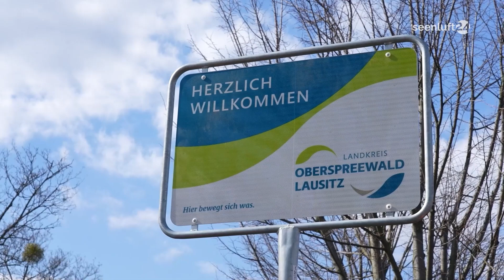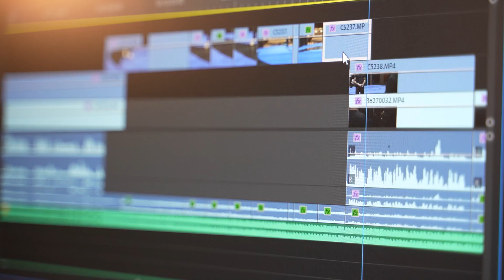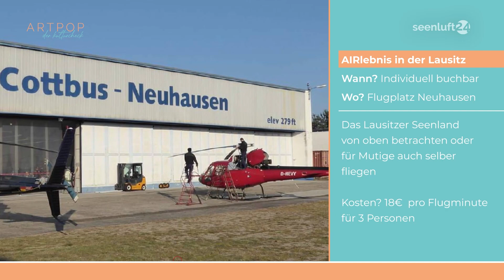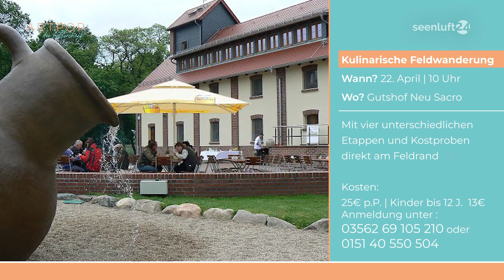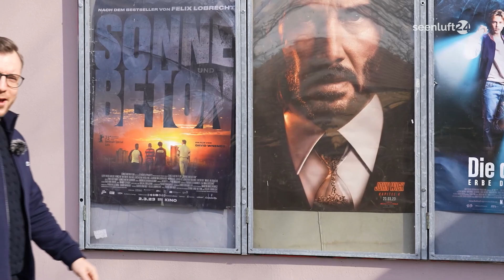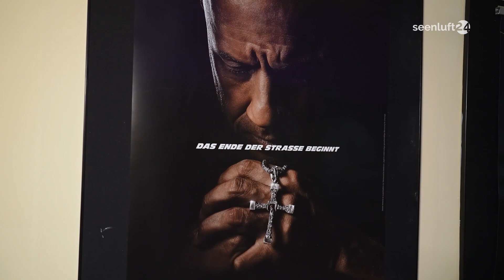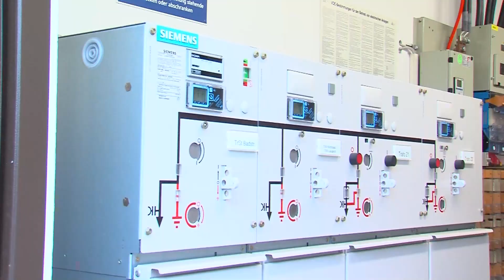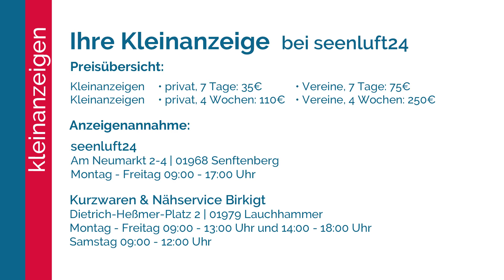seenluft24 Sendung vom 11.04.2023 | komplett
seenluft24 der Tag:
Die aktuellen Nachrichten und die wichtigsten Meldungen.
Moderation: Katja Hubatsch

seenluft24 informativ:
- Artpop - Unsere Tipps für den April
- Was läuft da? - Die aktuellen Kinonews
- Ab in den Garten - Frühlingsgrüße aus Großräschen
- MDW - Mein Kopf feiert Frühling

seenluft24 service:
- Kleinanzeigen
- Jobs
- Termine